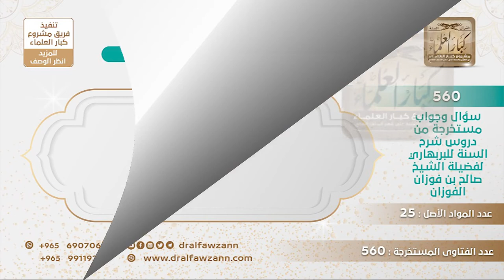[381 -560] هل رجال الأمن الذين يُقتلون على أيدي هؤلاء المفجرين، يعتبرون شهداء؟ - الشيخ صالح الفوزان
-"السؤال: هل رجال الأمن الذين يقتلون على أيدي هؤلاء المفجرين، يعتبرون شهداء؟
الجواب: هذا حسب نياتهم ومقاصدهم، الله أعلم، لكن نرجو لهم الخير إذا كان قصدهم الدفاع عن المسلمين وحرمات المسلمين، ونرجو لهم الشهادة، ولكن الجزم ما نجزم أنهم شهداء، الله أعلم.
للاشتراك في قناة الشيخ صالح الفوزان
سؤال وجواب من شرح السنة للبربهاري ( 560 ) مقطع

للاستفسار والإقتراحات والدعم
رئيس الفريق
لمشروع كبار العلماء